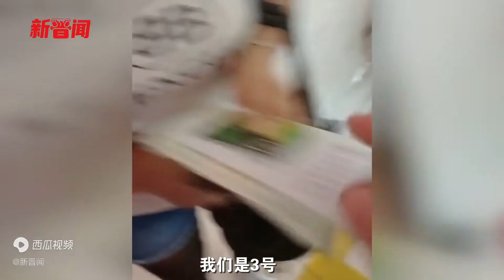河北唐山：女子银行办业务被VIP客户两次插队 拍视频理论遭柜员拍桌怒吼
银行一小时三单其中俩VIP，不断被加塞引普通顾客不满